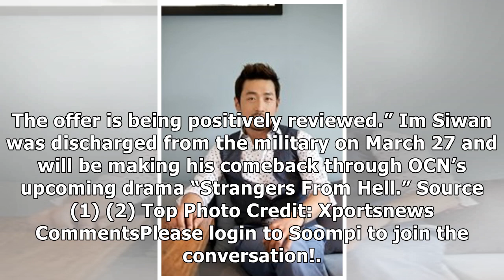Im Siwan In Talks To Join Ha Jung Woo In Upcoming Film About Boston Marathon